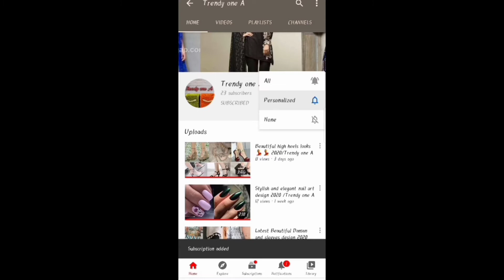Amazing abaya design for university, college or job going girls 2021/abaya style /Trendy one A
Hello everyone,
In this video I will showing you amazing abaya design this abaya is for those girls who go to university , college or job and in this video there is daily wear abayas also for girls who wear abaya in their daily life, look at this video end and give a screenshot of this video to your trailer